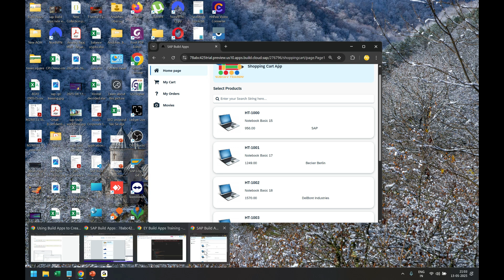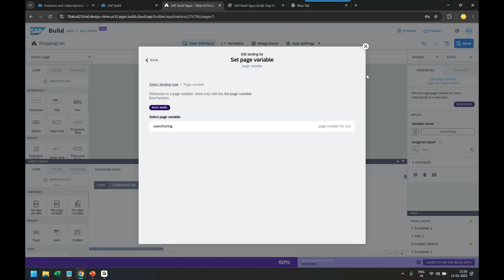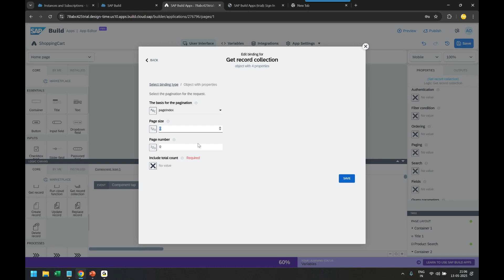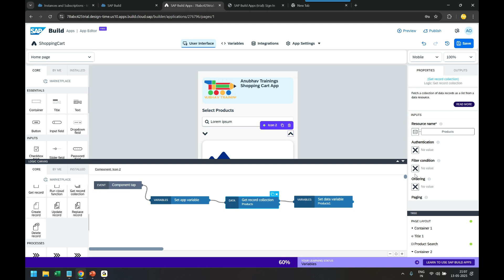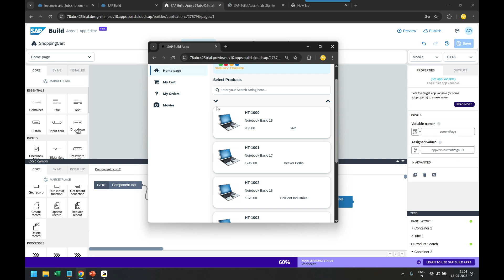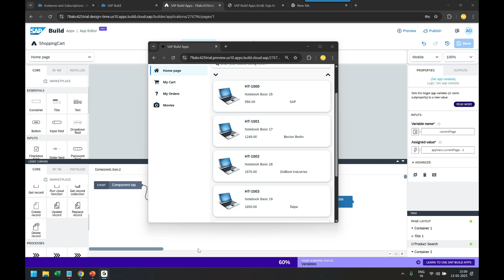How to do pagination in SAP Build Apps | Build Apps Training | SAP BTP Build Apps with Anubhav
How to do pagination in SAP Build Apps

In today's complex world, we frequently contend with vast datasets, particularly when it comes to reporting scenarios. Effective reporting is important, as it provides us with a high-level overview of specific measures, allowing for a clearer understanding. Leveraging the capabilities of SAP Build Apps, you can now easily create a one-page list report application with the following features:
Filtering options for key attributes within your dataset.
Bar Charts & Basic Table tailored to filter specific values for quick insights.
Pagination functionality, especially when working with extensive datasets.